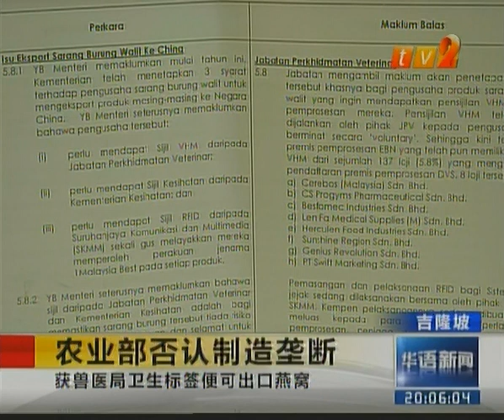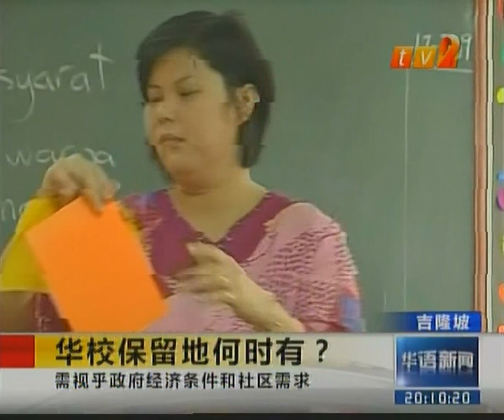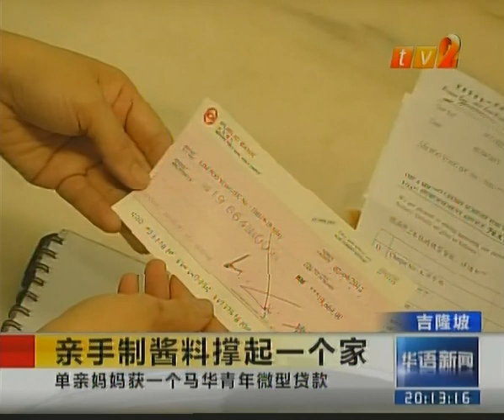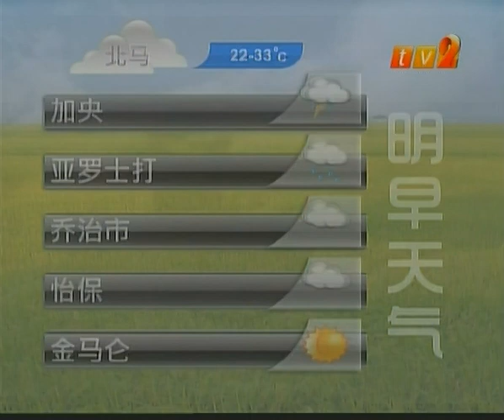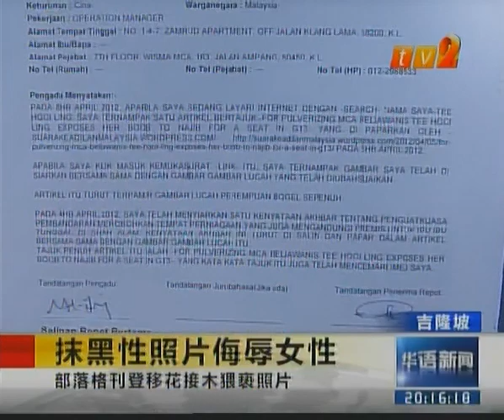【20121004】晚間新聞 Part1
主播：戴欣怡